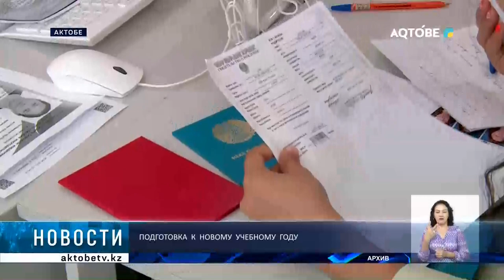Подготовка к новому учебному году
До начала нового учебного года осталось всего ничего, а именно, чуть более трёх недель. Август всегда является для родителей школьников месяцем активной подготовки к учёбе. В частности, важно приобрести форму и другие школьные принадлежности. Всё необходимое уже можно приобрести на рынках города.